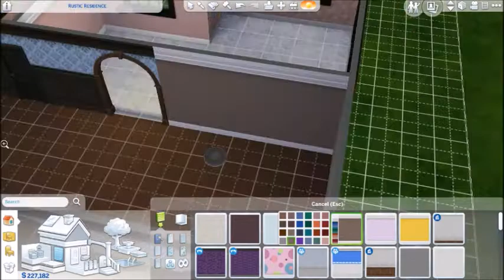TASTEFUL TUDOR || The Sims 4: Speedbuild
A house for the Ponsetta-Wu family in my Sims 4 Chandler Family LP.